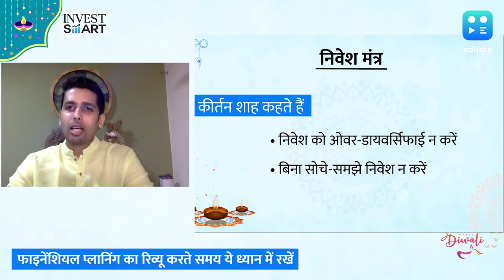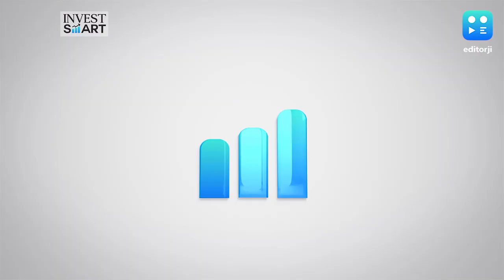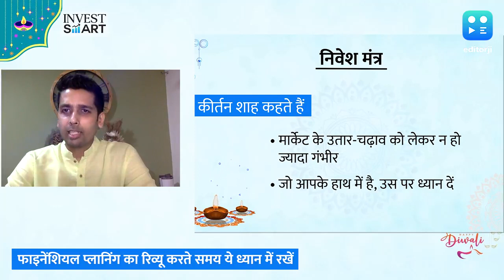Invest Smart: इस दिवाली क्या हो निवेश करने की स्ट्रैटजी? एक्सपर्ट से जानें | Diwali Special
'Invest Smart' के इस एपिसोड में, फाइनेंशियल एक्सपर्ट कीर्तन शाह ने कुछ तरीके बताए हैं कि इस दिवाली, निवेशकों को अपने फाइनेंशियल पोर्टफोलियो को रिव्यू कर कैसे मैनेज करना चाहिए.